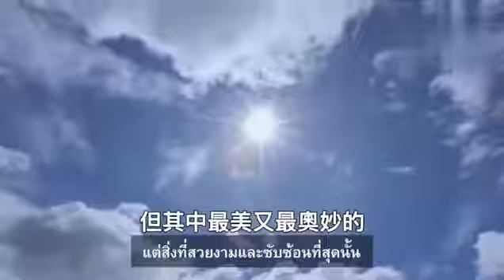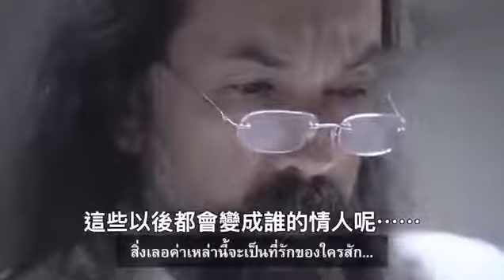【內衣廣告】Sabina 2018年11月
Sabina Doomm Doomm 泰國